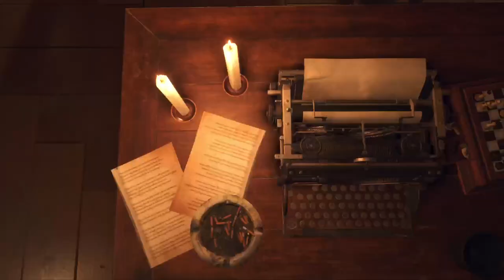PS5 | Resident Evil 4: Remake | Chapter 10